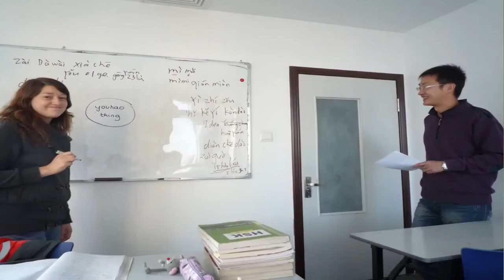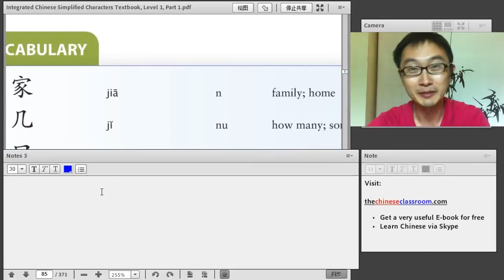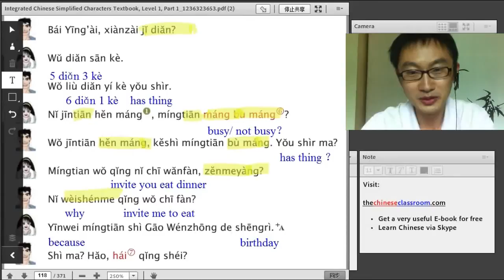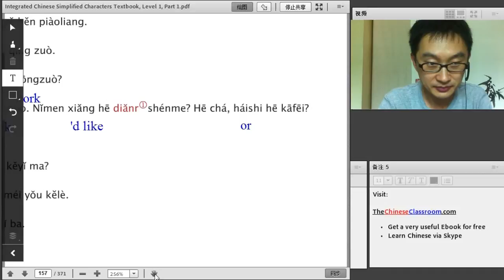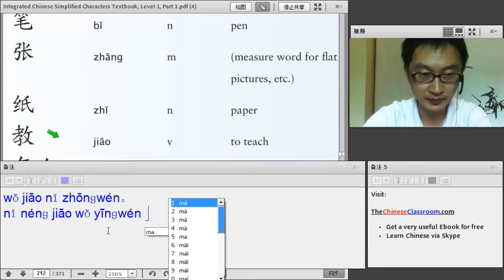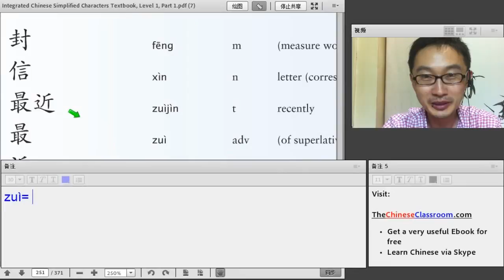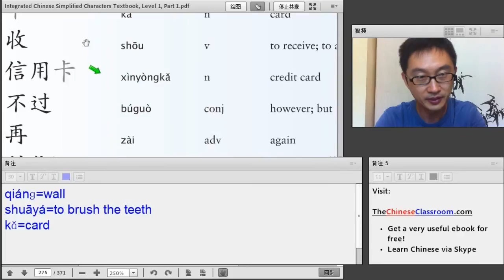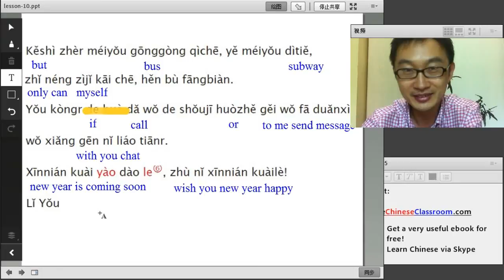All Integrated Chinese in One Video – 8.5 hours – Integrated Chinese Volume 1/ Level 1 Part 1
I just made all the Integrated Chinese Volume 1 videos into one 8.5-hour video. To thank you for your support, it is completely free. Also, you can get my book "Everything You Need to Know about Learning Chinese" for free!

Lesson 1 Greetings 问好
VIDEO CHAPTERS
0:00 Start
1:57 Lesson 1 Vocabulary 1
18:30 Lesson 1 Dialogue 1
24:10 Lesson 1 Vocabulary 2
38:12 Lesson 1 Dialogue 2

Lesson 2 Family 家庭
47:17 Lesson 2 Vocabulary 1
1:04:38 Lesson 2 Dialogue 1
1:11:10 Lesson 2 Vocabulary 2
1:29:00 Lesson 2 Dialogue 2

Lesson 3 Dates and Time 时间
1:34:29 Lesson 3 Vocabulary 1
1:58:01 Lesson 3 Dialogue 1
2:08:41 Lesson 3 Vocabulary 2
2:19:45 Lesson 3 Dialogue 2

Lesson 4 Hobbies 爱好
2:28:14 Lesson 4 Vocabulary 1
2:47:53 Lesson 4 Dialogue 1
2:56:19 Lesson 4 Vocabulary 2
3:08:57 Lesson 4 Dialogue 2

Lesson 5 Visiting Friends 看朋友
3:14:22 Lesson 5 Vocabulary 1
3:31:04 Lesson 5 Dialogue 1
3:40:05 Lesson 5 Vocabulary 2
3:47:28 Lesson 5 Dialogue 2

Lesson 6 Making Appointments 约时间
3:52:37 Lesson 6 Vocabulary 1
4:15:31 Lesson 6 Dialogue 1
4:24:42 Lesson 6 Vocabulary 2
4:35:48 Lesson 6 Dialogue 2

Lesson 7 Studying Chinese 学中文
4:42:04 Lesson 7 Vocabulary 1
5:01:11 Lesson 7 Dialogue 1
5:12:00 Lesson 7 Vocabulary 2
5:22:19 Lesson 7 Dialogue 2

Lesson 8 School Life 学校生活
5:30:47 Lesson 8 Vocabulary 1
5:47:04 Lesson 8 Dialogue 1
6:01:25 Lesson 8 Vocabulary 2
6:14:26 Lesson 8 Dialogue 2

Lesson 9 Shopping 买东西
6:23:51 Lesson 9 Vocabulary 1
6:49:27 Lesson 9 Dialogue 1
7:01:44 Lesson 9 Vocabulary 2
7:20:16 Lesson 9 Dialogue 2

Lesson 10 Transportation 交通
7:32:05 Lesson 10 Vocabulary 1
7:54:42 Lesson 10 Dialogue 1
8:07:05 Lesson 10 Vocabulary 2
8:18:09 Lesson 10 Dialogue 2

🤓 Can I have one-on-one Chinese class with John Laoshi?
🤓 Do you have a course that will help me reach an intermediate level in Chinese?